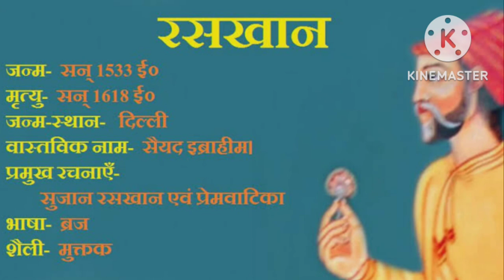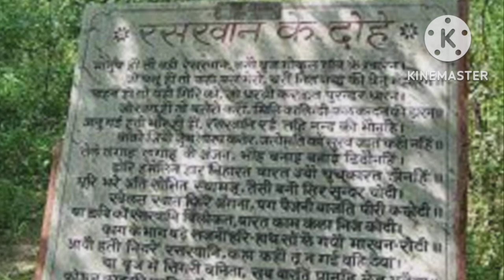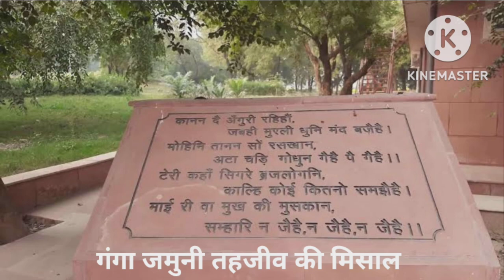रसखान/हरदोई के मुसलमान हिन्दी कवि/history of farrukhabad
हरदोई के मुसलमान हिन्दी कवियों का हिन्दी साहित्य में बड़ा योगदान रहा है।पिहानी के रसखान को तो हमें पड़ाया जाता है। लेकिन बिलग्राम के मुसलमान हिन्दी कवियों को क्यो तिरस्कृत किया गया पता नही।लेकिन इस अवहेलना से हिन्दी का बहुत नुकसान हुआ है। अपने इस अंक में हम पिहानी के प्रसिद्ध हिन्दी कवि "रसखान" के बारे जानेंगे। बिलग्राम के हिन्दी कवियों के बारे में अगले किसी अंक में जानेंगे।